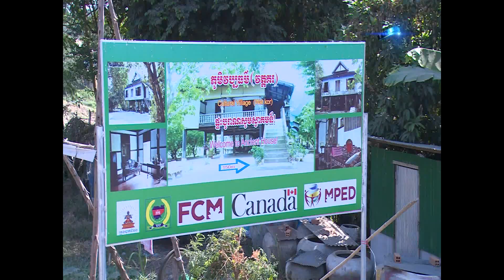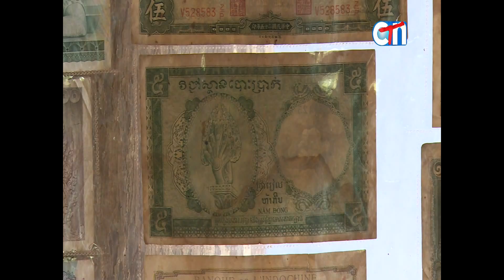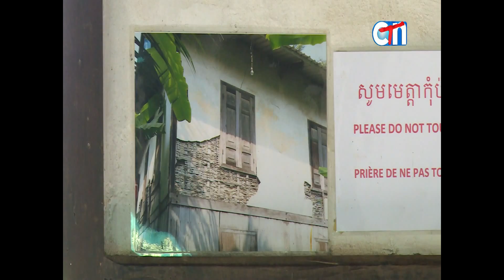Travel with me ខេត្ដបាត់ដំបង ផ្ទះបុរាណ